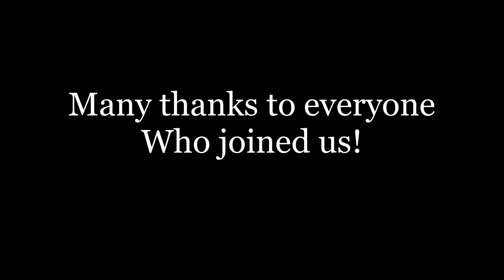Grand Central Literary Festival: incontro con l'autore Riccardo Del Maschio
"Ogni singolo brano ho cercato di comporlo in modo che potesse raccontare dei momenti di una giornata".

Mestre, 15 settembre 2021
Grand Central Literary Festival // Il bistrot del libro nel cuore di Mestre // Un'idea di Silvia Scagnetto
Summer Edition 2021

Mercoledì 15 settembre si è svolto l'incontro con l'autore Riccardo Del Maschio che ci ha presentato "15 Spartiti di pianoforte per bambini. Il viaggio di Amelia" (ed. Cristallo, 2021).
E' stato il primo appuntamento del Grand Central Literary Festival dedicato in particolar modo ai bambini, essendo l'autore proprio insegnante di pianoforte per bambini e ragazzi.
Ha moderato l'incontro il musicista bluesman Andrea Facchin.